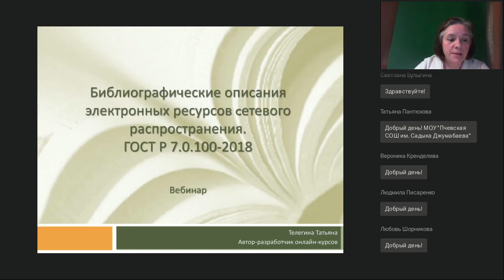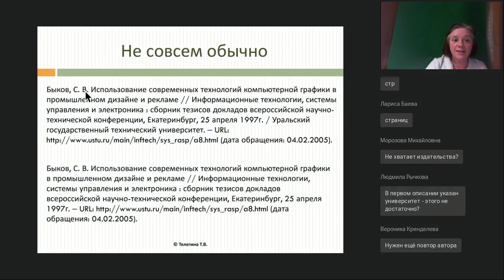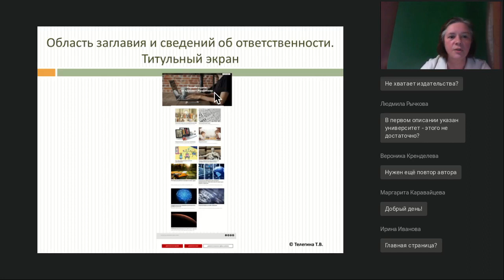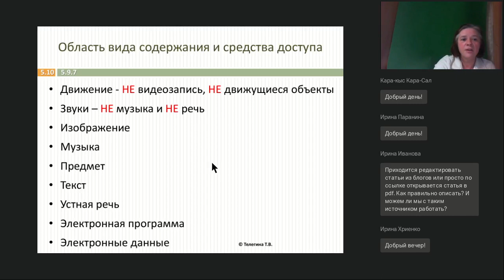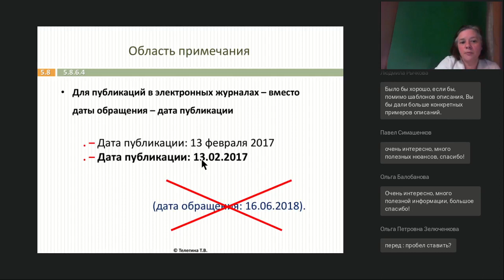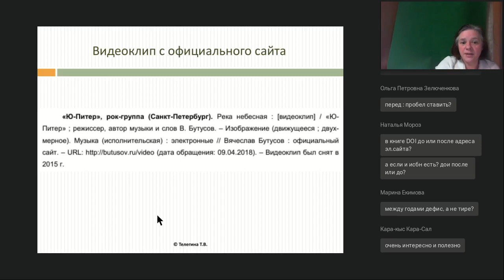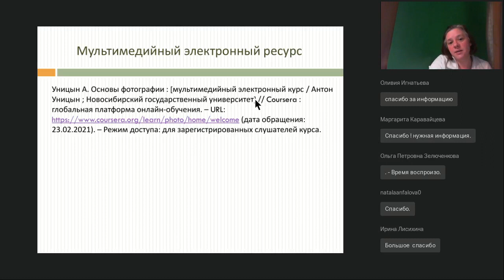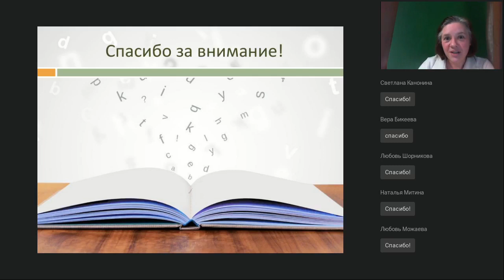ГОСТ 2018. Библиографическое описание электронных ресурсов и новых видов медиаресурсов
Вебинар
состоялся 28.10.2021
Ведущая вебинара:

Терминология, структура и состав областей библиографического описания электронного ресурса. Схема библиографического описания электронного ресурса. Различия в описаниях ресурсов локального доступа и сетевого распространения библиографическое описание ресурсов, имеющих печатную версию, книг из ЭБС. Новые виды медиаресурсов — как сделать описание, если образца нет в ГОСТе.